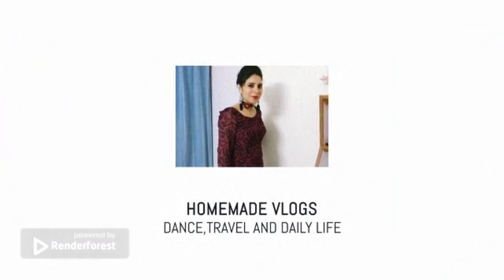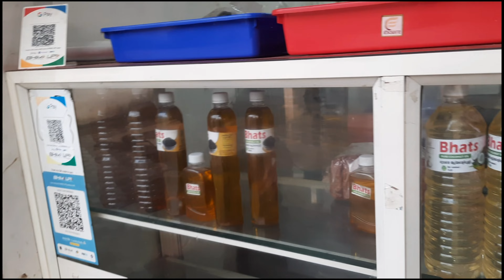नीशु की फरमाइश ऐसे हुई पूरी